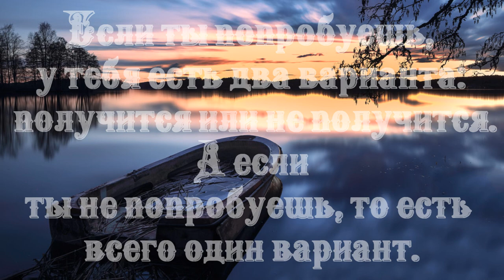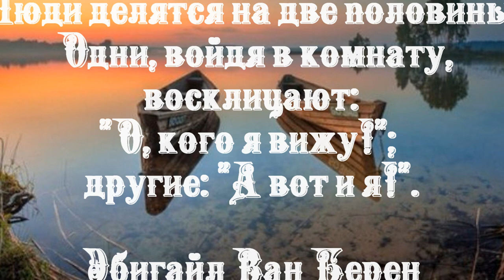Мужчина помнит трех женщин: первую, последнюю и одну.